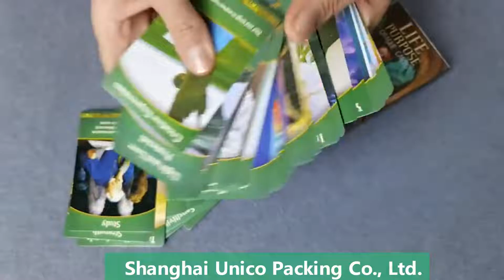Color Printed Tarot Cards Oracle Cards, Card Games for Kids Made in China Factory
custom design printed tarot cards made in China.
paper material 300gsm white paperboard oracle cards.
color printing card games for kids manufacturers from China.
various sizes, fashion design graphics.
the outer small packaging box.